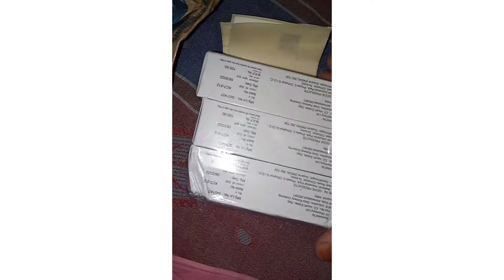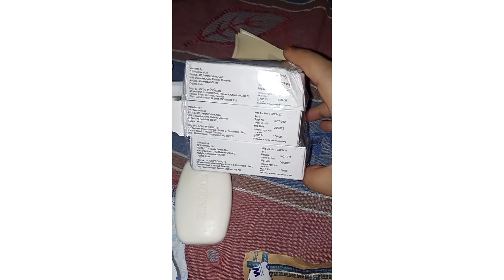Kozicare Skin Whitning Soap combo || unboxing & review